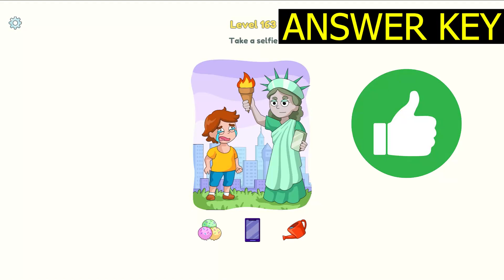Dop 3 LEVEL 163 Take a selfie (ANSWER KEY) DOP 3 Displace One Part Gameplay - Walkthrough Solution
Dop 3 LEVEL 163 Take a selfie (ANSWER KEY) DOP 3 Displace One Part Gameplay - SlowMotion Walkthrough Solution Android IOS